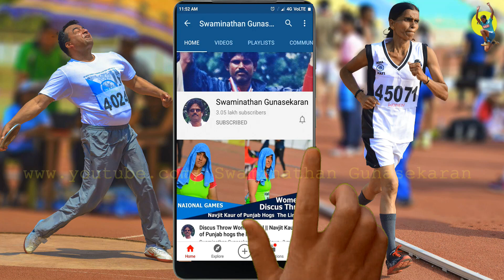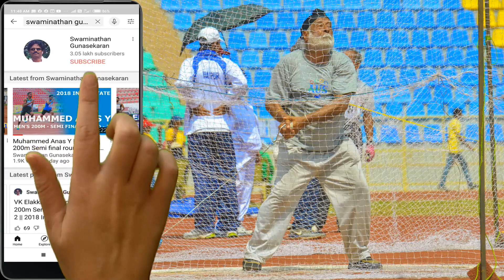Shot Put Final Boys U18 34th Tamilnadu State Junior Athletics Championships 2021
Shot Put Final Boys U18 34th Tamilnadu State Junior Athletics Championships 2021 MEPCO SCHLENK, Sivakasi.